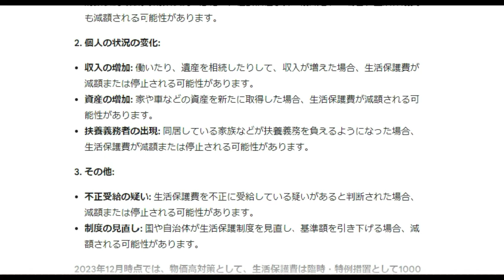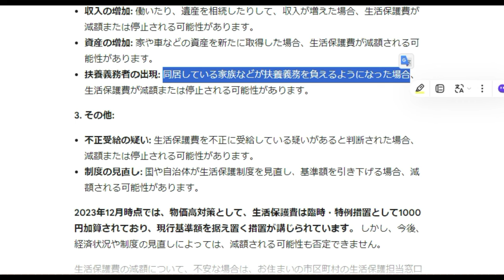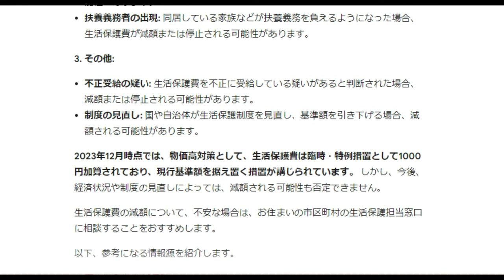【隠居TV】生活保護費「制度改正で減額」その仕組み＃生活保護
「件名：速稼塾（あなたのお名前）」